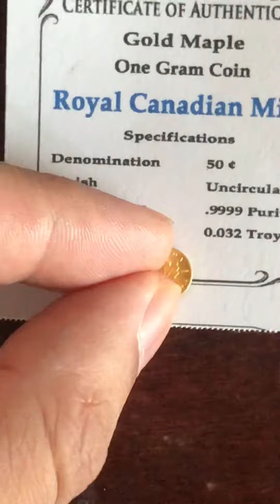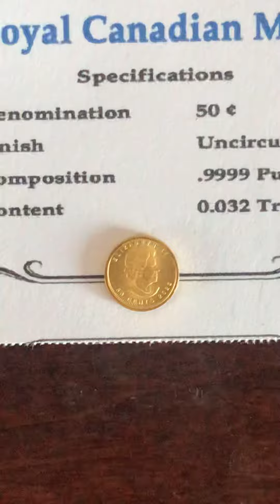Gold Maple One Gram Gold Coin